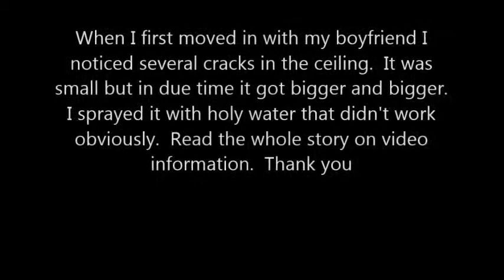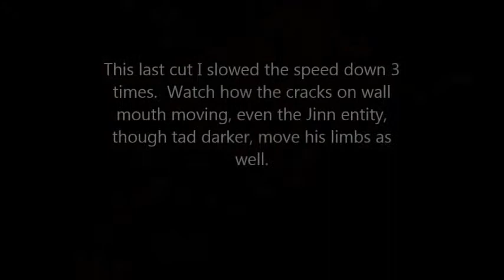The menacing ceiling Jinn entities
In the last clip I have it darker and slowed down 3 times to prove to you these things and the cracks around it moves, mouth moves etc.  If I took the whole video and slowed it down you be in shock what you see.  The whole thing began about over a year ago.  I was out photographing the stars and moon, trees etc when I got home I notices this one crack gotten larger so I took my camera and step stool to look in and noticed there was what looked like a cat part rat and something else I couldn't tell because these entities "Jinn" are embodied spirit they can take any form, even that of a pile of poo.  I told steve about how the hole was getting bigger and he said "we have thin roof it must have been from all the acorns the squirrels were dropping".  I am sorry but that was the lamest excuse.  I already had problems with the Jinn so it was no surprise they had something else up their sleeves and being that Jinn could take on any shape they could have became a squirrel and drop the acorn to distract us from hearing the odd noises of them coming in.  Afterward I got holy water that did not help, so I bleached them too but my BF got angry I stopped that.  After a while I just taped up the whole ceiling though some still look like they want to come thru the tape but I made it nice and tight.  Now I had other problems besides the ceiling entities, one of my 2 morning dove my boyfriend saved and was growing healthy was killed when we let the bird in their steel cage out for fresh air.  We saw the crow there but never seen any bird being attacked by a Raven.  I believe a Jinn got inside the crows (there was two) and killed one, the other survived but had bad injury.  Tomorrow if he seems to get worse we have to take him to vet for antibiotic though we put our own.  I read in the Quran if a Jinn goes into a human body to  kill another man/women or same with animals they will all have certain one way ticket to hell.  So I hope they go straight down to the pits.  I want no demons in my home.  There are also good jinn called genie I believe.  So I cannot say all is bad but most are and they bring in the trolls as well.  2 years back when I lived with sister, she had a flower bush and the Jinn there was only prankster Jinn, not troll Jinn.  So please watch the last clip as you can see they move, I seen them move myself.  Sometimes these green mist comes out.  But that was then not anymore.  I live in St. Pete Fla, Flamingo way S. and with all the thick trees there must be billions of them and they have their energy entities.  I read that almost every homes have them, but the messier the better and my boyfriend when his mother died let everything go.  When I moved in it gave him incentive to clean up and that we did but some areas still needs cleaning up.  So keep your house clean that keep the evils away. Over all your house can be spic and span clean if you live in area with lots of trees or nice size flower bush you will have Jinn.  Here we must have billions, trolls too.  Tomorrow I got another video might creep you out.  I personally do not fear them for I have Christ in my heart.   For more on the Jinn